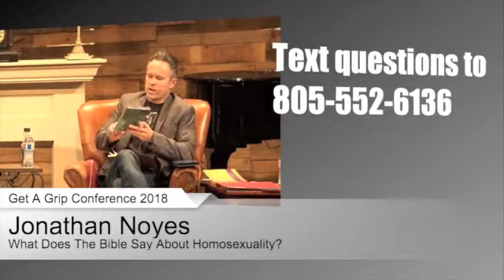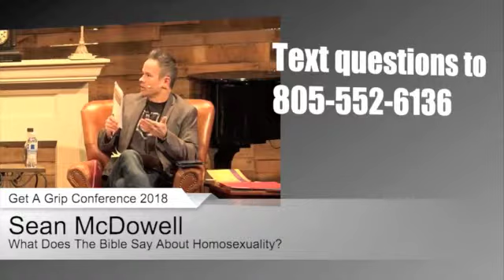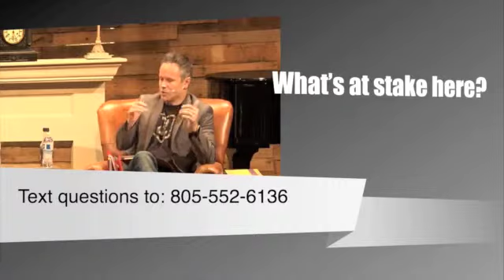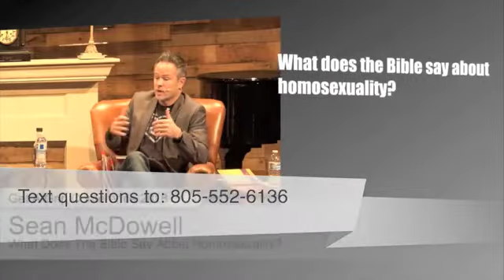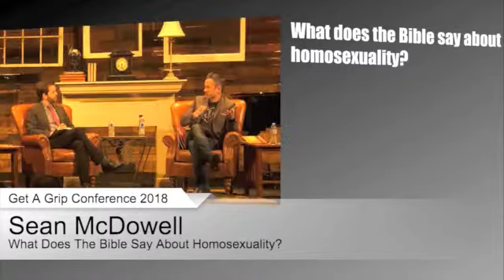Josh McDowell explains Biblical 'fruit' to Matthew Vines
Despite having been called out on it as early as 2012, Vines continues to claim that the Bible indicates that difficult experiences are evidence of a lack of God's blessing. In this clip, McDowell goes to great lengths to show Vines how this is not what the Bible says. Vines still struggles to grasp this, still wanting to link very disparate passages together to override what Matthew 7 says overall.